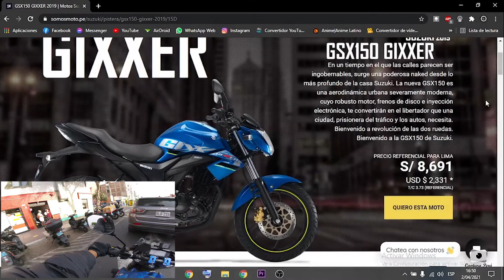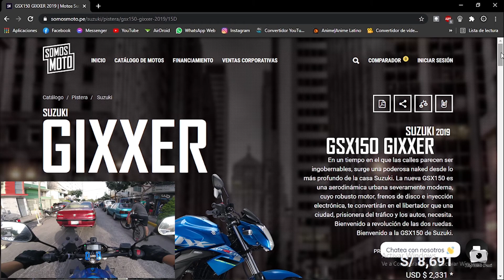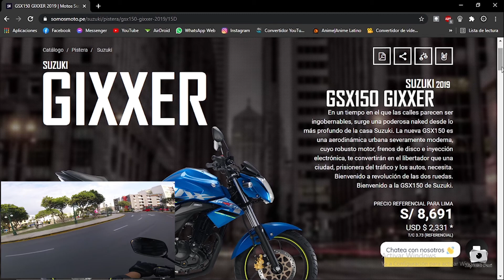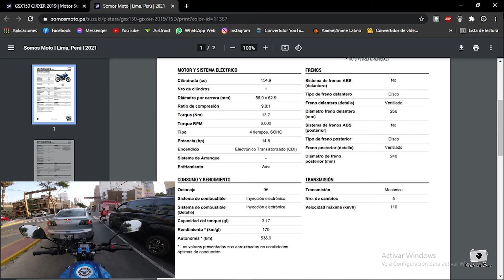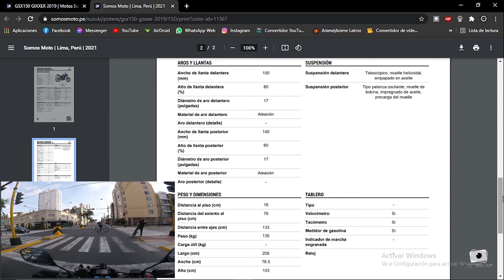🏍️Intro de mi - Suzuki Gixxer 150 - GSX150 GIXXER 2018🏍️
Este video fue hecho con fines de registro para la posteridad en rutas de Perú, manejando Moto.

Dirección:
Captura Perú

Productor:
Yan C.

Lima - Perú
2021

será denunciada.
Todos los Derecho Reservados.
ORIGINAL